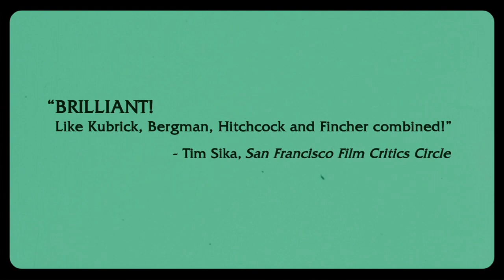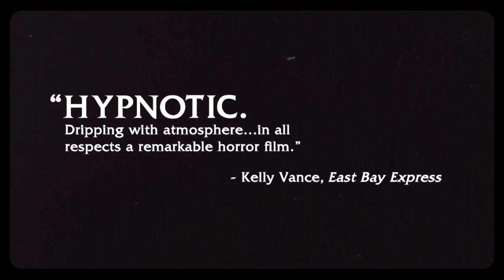PAAFF'12 I Am A Ghost trailer & message from director